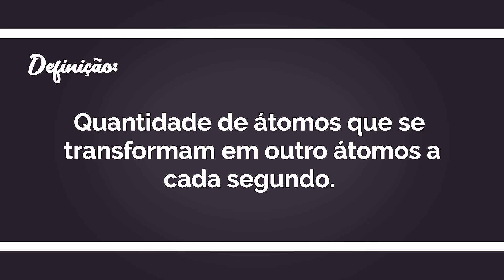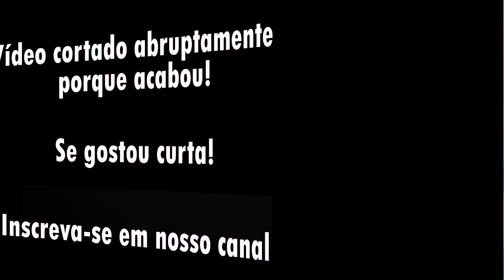Atividade Radioativa - Conceitos e Unidades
A atividade radioativa é uma grandeza física que mede a quantidade de radiação que é emitida por um elemento radioativo.